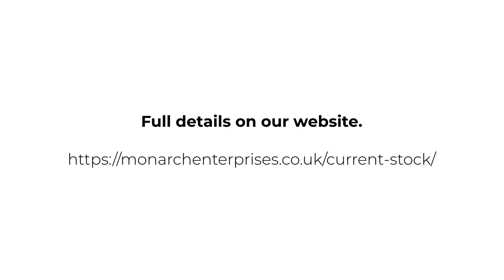2019 Range Rover Sport SVR | Monarch Enterprises